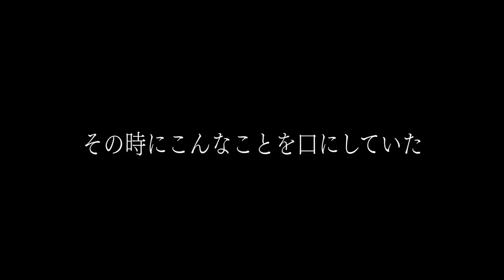【心霊】女性の霊に取り憑かれてしまった男が"それ"を目撃してしまった…。